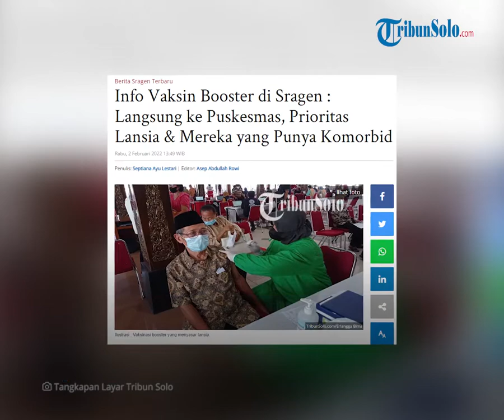Vaksinasi Booster di Sragen Semakin Digeber, Kini Sudah Bisa Dilakukan di Puskesmas Terdekat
TRIBUN-VIDEO.COM - Vaksinasi booster bagi masyarakat di Kabupaten Sragan terus digeber, tetapi sifatnya baru terbatas untuk sejumlah kalangan.

Kepala Dinas Kesehatan Kabupaten Sragen, Hargiyanto mengatakan vaksinasi booster sudah bisa dilakukan di puskesmas terdekat.

Sebelumnya, booster dilaksanakan di Sentra Vaksinasi Sukowati di halaman Setda Sragen.

"Sudah bisa dilakukan di puskesmas, syaratnya sudah vaksin dosis kedua minimal 6 bulan lalu," katanya kepada TribunSolo.com, Rabu (2/2/2022).

Vaksinasi booster tersebut masih ditujukan untuk warga yang ber-KTP Sragen.

Bagi warga yang ingin mengikuti vaksin booster, harus mendaftar dulu ke puskesmas, sedangkan jadwalnya mengikuti ketersediaan vaksin booster.

Hargiyanto melanjutkan sasaran vaksin booster masih diperuntukkan untuk lansia dan penderita Komorbid.

"Sasaran prioritas masih lansia dan warga yang memiliki komorbid atau penyakit penyerta," terangnya.

Saat ini sudah 17.210 atau 2,22 persen dari warga Sragen yang sudah menerima vaksinasi booster.

Untuk lansia yang sudah menerima vaksin booster sebanyak 3.494 lansia, atau baru 2,94 persen.

Artikel ini telah tayang di TribunSolo.com dengan judul Info Vaksin Booster di Sragen : Langsung ke Puskesmas, Prioritas Lansia & Mereka yang Punya Komorbid,
Penulis: Septiana Ayu Lestari | Editor: Asep Abdullah Rowi